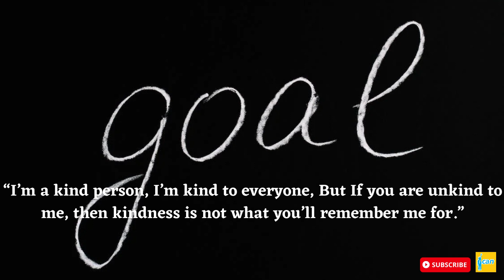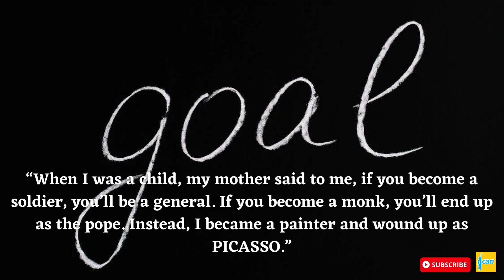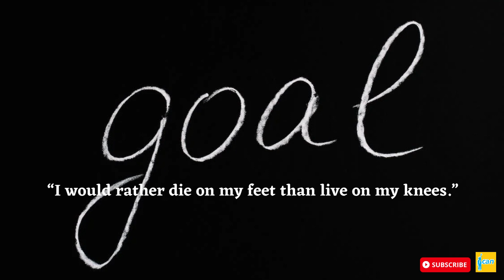Life Changing Most Powerful Badass Quotes | Inspiring Badass Quotes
Life-Changing Quotes That Will Change Your Life In The Next 3 Minutes!